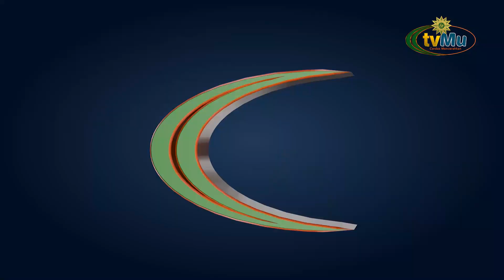TARJIH MENJAWAB || BABY SITTER DALAM SOROTAN HUKUM ISLAM